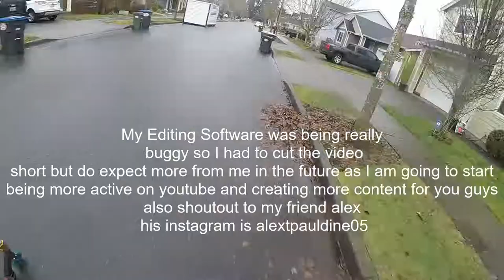High Speed Hill Bomb On Scooter